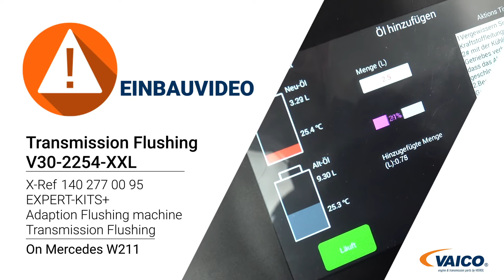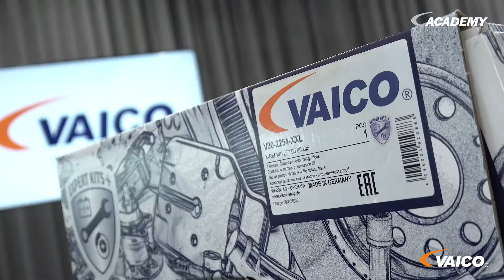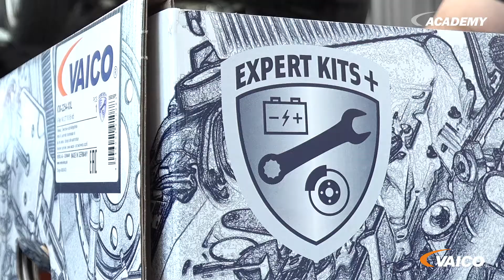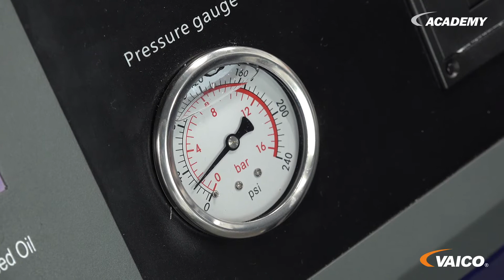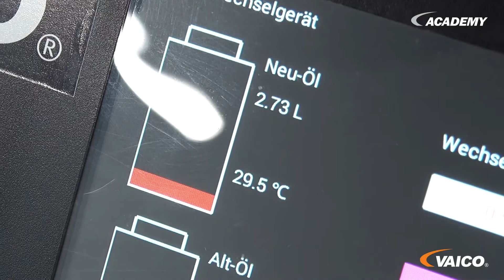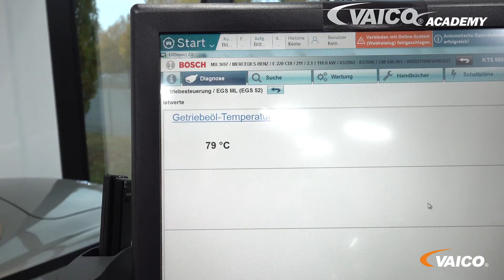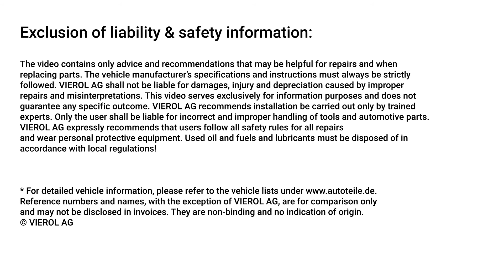VAICO transmission flush on Mercedes W211 with 5G-Tronic | EXPERT-KITS+ V30-2254-XXL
Transmission maintenance on Mercedes W211!
Transmission service on 5G-Tronic automatic transmission

Chapter:
00:00 Introduction
00:21 Intro
00:37 Before transmission fluid change
01:48 3 possibilities of adaptation
03:20 EXPERT-KITS+ V30-2254-XXL
03:34 Preparing the irrigation unit
04:20 Carry out flushing
05:01 Replacing the gear filter
06:08 EXPERT-KITS+ V30-2254-XXL
08:04 Refill missing gearbox oil
08:46 Check oil level
09:34 Final work
10:02
10:10 Conclusion and end

In our video, we will go over the procedure for flushing a gearbox on a 5G-Tronic automatic transmission.
How do you do a transmission flush? Is a transmission flush better than a transmission fluid change? Where is the flushing device connected to the transmission circuit? Which adapter is used? We show 3 possible adaptation variants!
We answer these and other questions in our video on transmission flushing.

Our products can be purchased locally or online via wholesalers!
On our website you will find a wide range of car spare parts that may be of interest to you

We hope this video has been helpful to you.